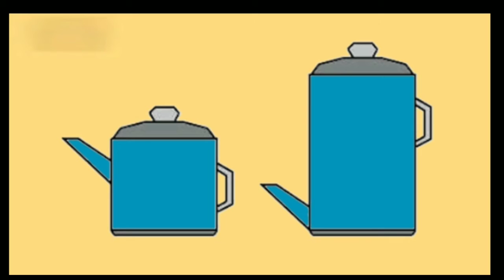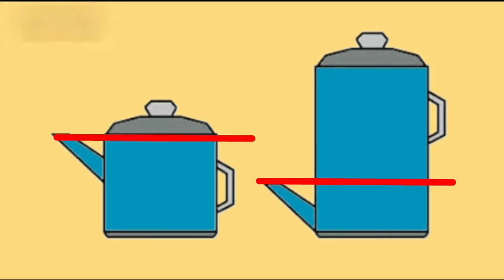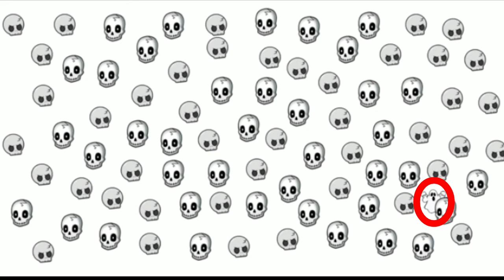Buni 5% foiz insonlar topoladi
Asalomalekum kanalim mexmonlari bundanda qiziqarli videoroliklar qoyib boriladi otkazib yubormang